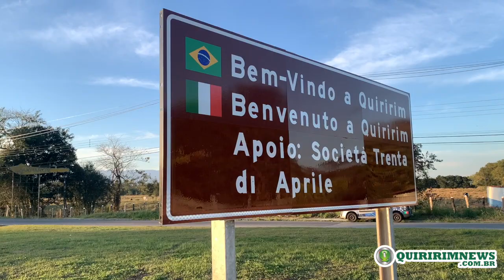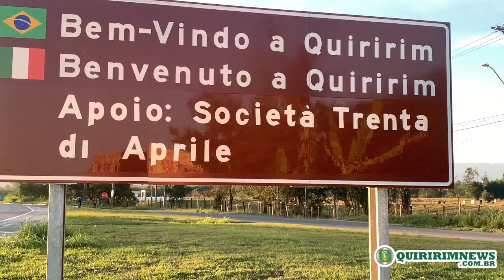Distrito de Quiririm recebe placas de informações turísticas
O Distrito de Quiririm recebeu recentemente novas placas de informações turísticas , todas feitas pela Prefeitura de Taubaté. Essas placas foram elaboradas para indicar locais históricos e culturais do Quiririm.

O vereador Édson Olivera auxiliou no processo com uma emenda parlamentar vinda de deputados.

Além do museu da Imigração Italiana, outros locais como o largo da Matriz, a Igrejinha Nossa Senhora da Conceição, o Pontilhão, Belvedere, entre outros, também estão estão nessas sinalizações.

Agora novos visitantes poderão ir de ponto ao outro do Distrito de Quiririm com mais facilidade de localização.

Confira a matéria no vídeo acima.